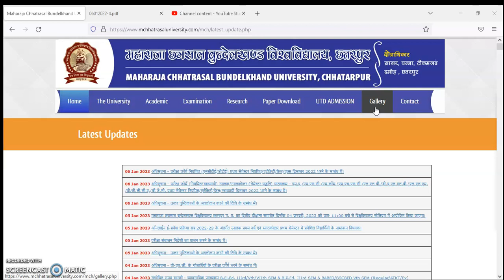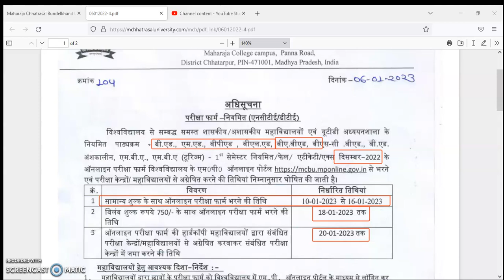MCBU UG 1st Sem Exam Form 2022-23 || MCBU BEd, MEd, BA BEd, B.Sc BEd Exam Form 2022-23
अधिसूचना - परीक्षा फॉर्म नियमित (एनसीटीई/डीटीई) प्रथम सेमेस्‍टर नियमित/एटीकेटी/फेल/एक्‍स दिसम्‍बर 2022 भरने के सम्‍बंध में।